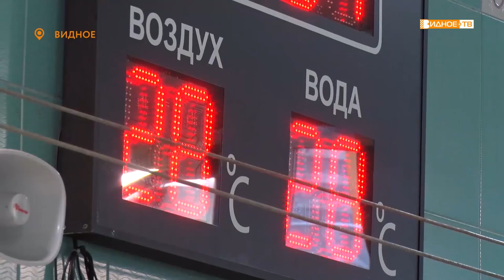«Подготовка к сезону» - тренировка видновских мотоболистов в бассейне «Дельфин»